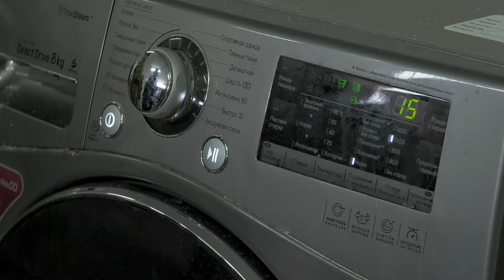Павлодар қалалық мәслихат депутаттары Марғұлан университетінің жатақханасына мониторинг жүргізді